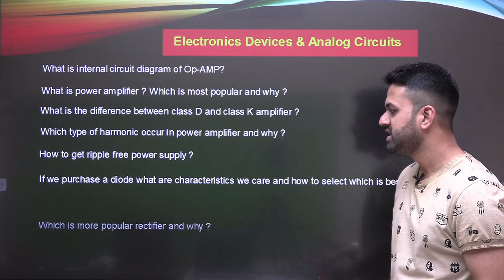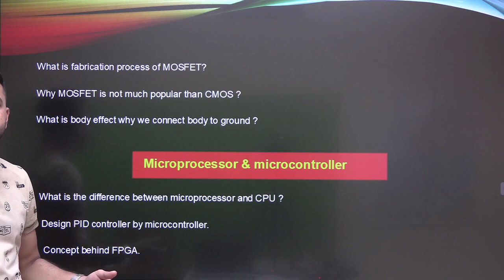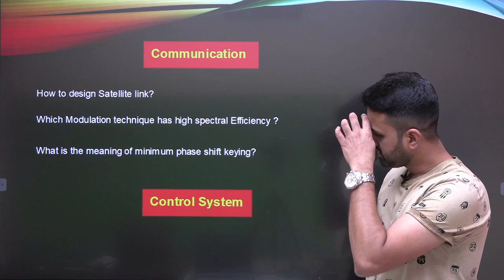ISRO Interview Experience | Important for ISRO 2021 Written | Important Questions SAKETVERMA​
Lets Crack GATE with SAKETEC10
​​ ➤➤Join my Telegram Channel to access all the notes and the updates

Get your preparation done under the my mentorship Of EE / EC / IN.